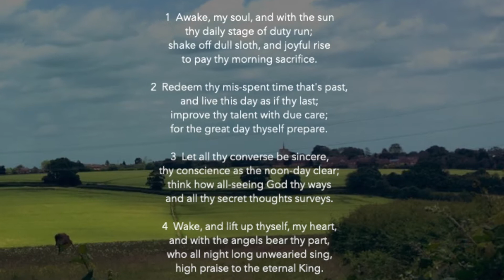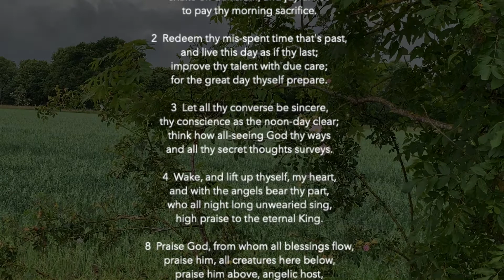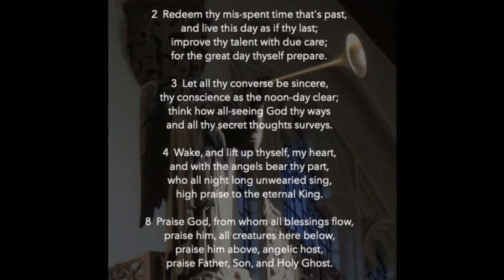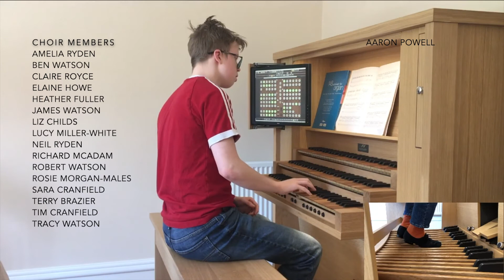The First Sunday after Trinity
A short act of worship for The First Sunday after Trinity